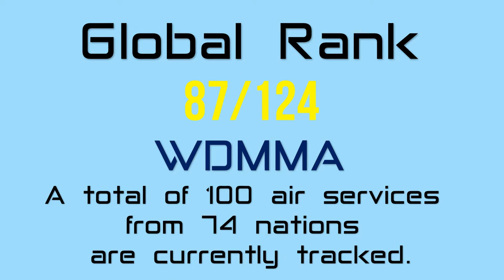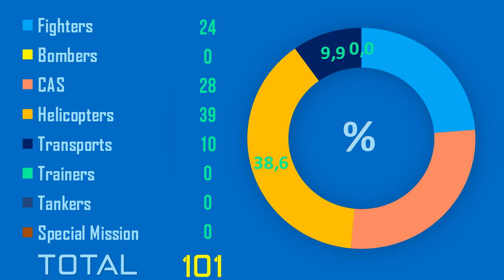Turkmenistan Air Force in 2022 Military Power | 2022-nji ýylda Türkmenistan howa güýçleri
ꟷ 🚩 »»»»»»»»»»»»»»
ꟷ Task Hours per Day
ꟷ Fighters 24
ꟷ Bombers 0
ꟷ CAS 28
ꟷ Helicopters 39
ꟷ Transports 10
ꟷ Trainers 0
ꟷ Tankers 0
ꟷ Special Mission 0